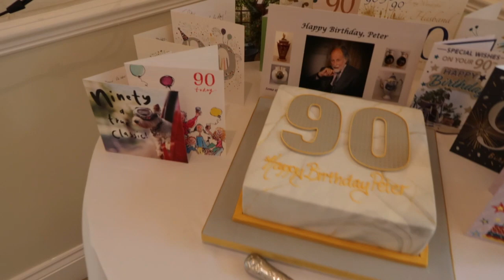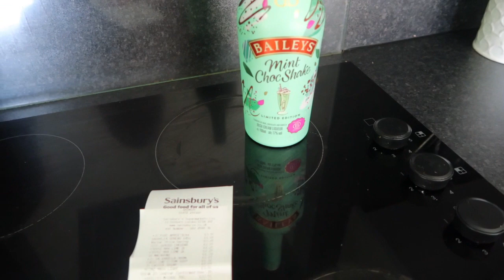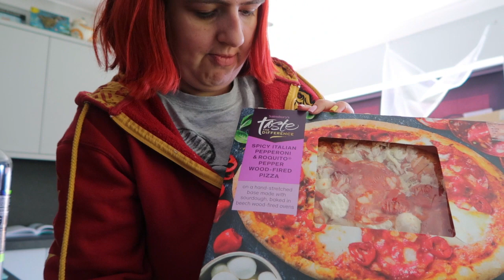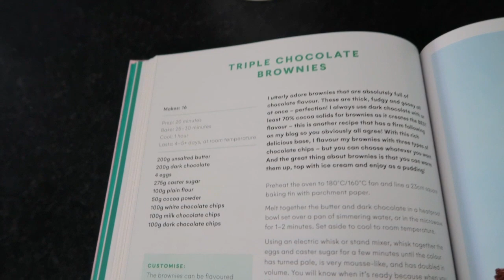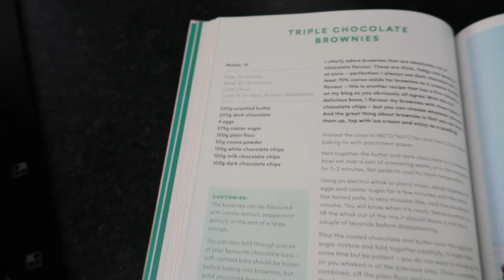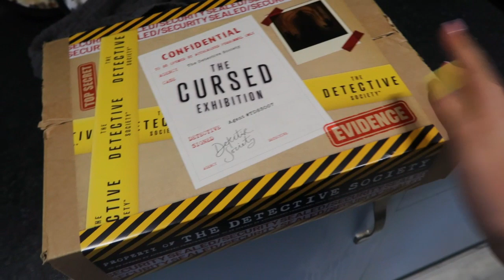My Grandad Turns 90 Years Old! Weekend Vlog #23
In this vlog I go to my Grandad's 90th birthday party at Nuthurst Grange, Country House Hotel near Solihull. I see loads of my family. I also take a walk down Cleethorpes Beach and have an icecream. I clean the kitchen. I do a Sainsbury's food shop and bake some triple chocolate brownies!

I'm Sarah-Kate, join me every Tuesday for a fun, chatty and honest weekend vlog about my life.